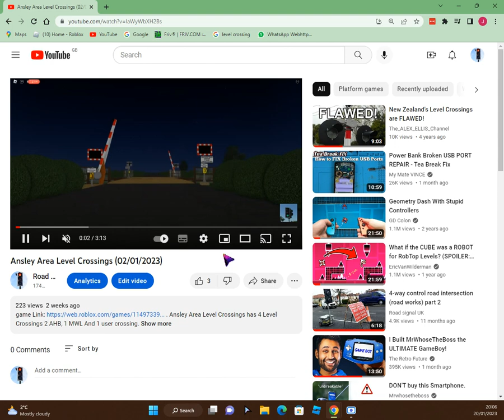LALAAALALALALLA AWESOME RAINBOW